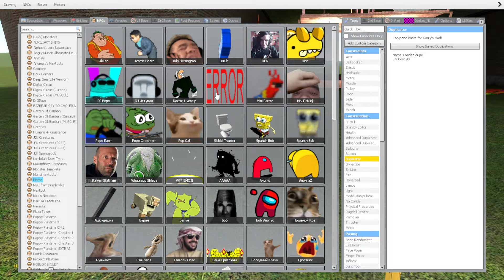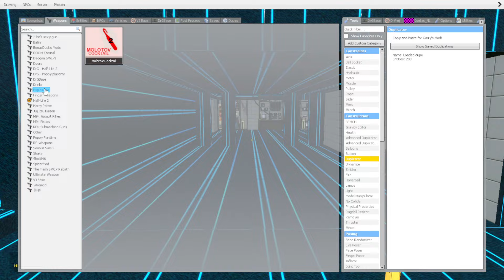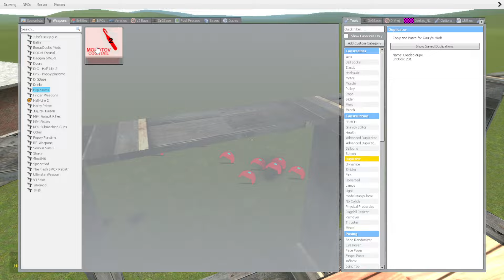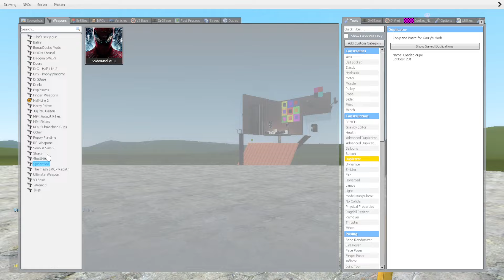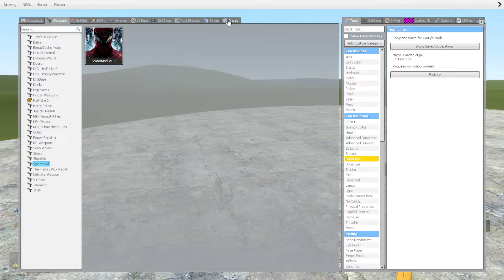Scary Among Vs Houses In Garry's Mod! (Part 11)